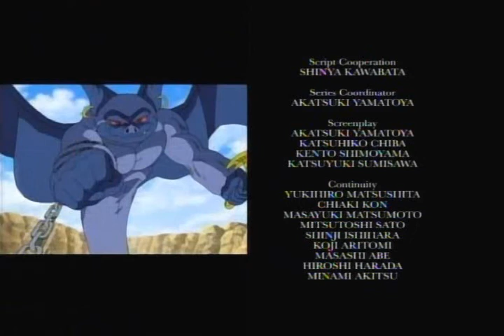Blue Dragon S01E13 Infiltrate Blue Dragon S01E13 Infiltrate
BBlue Dragon   S01E13   Infiltratelue Dragon   S01E13   InfiltrateBlue Dragon   S01E13   Infiltrate